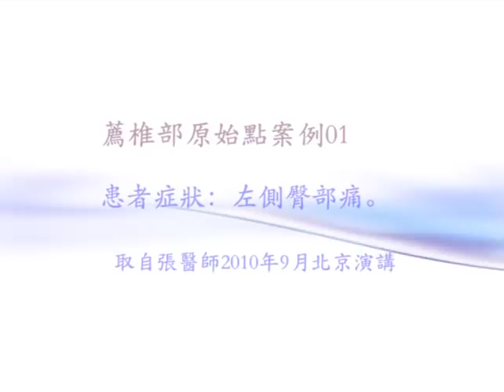用原始點處理臀部疼痛 2